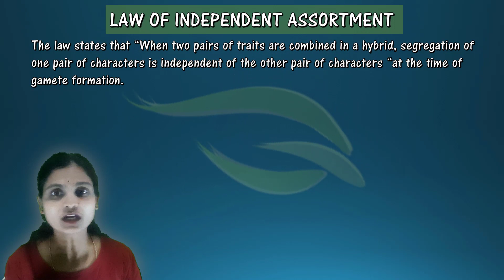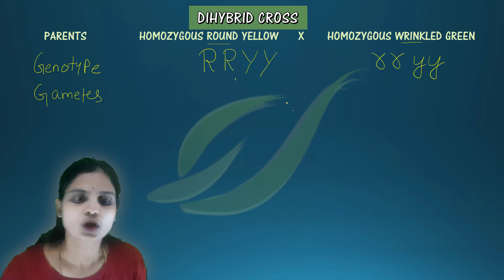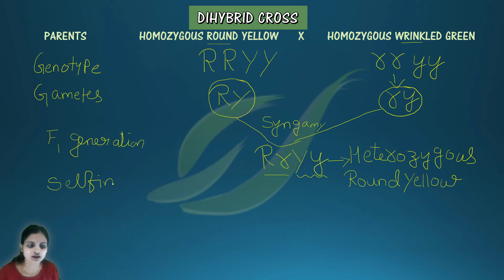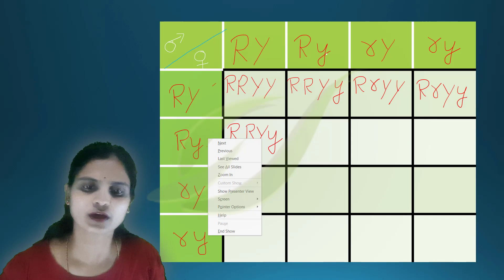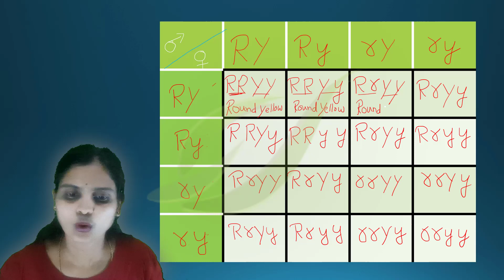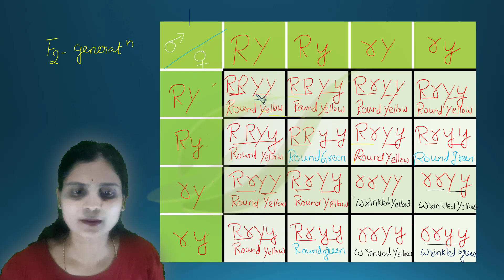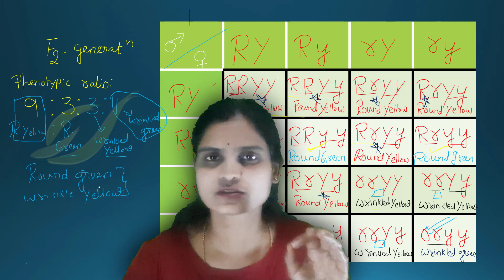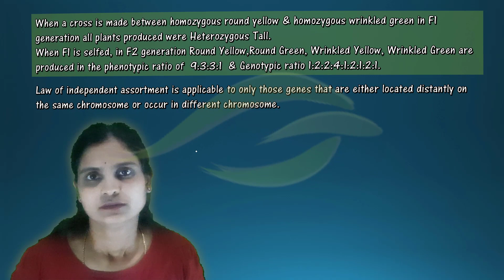Law of Indenpendent Assortment | Dibybrid Cross | Mendel's III Law | Class XII | Biology | NEET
Law of Indenpendent Assortment | Genetics | Class XII | Biology | NEET